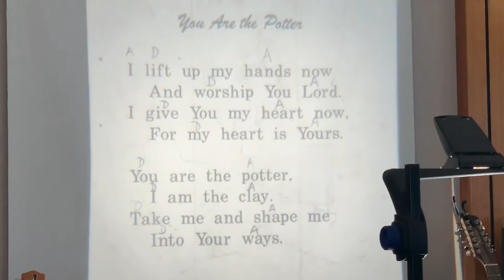You Are the Potter - Morris Family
Sermon - August 4, 2019: By David Ryan Engerer - Faith

Bible Study - July 30, 2019: By Jeremy Morris - Matthew 28